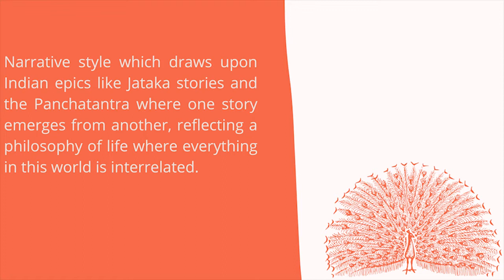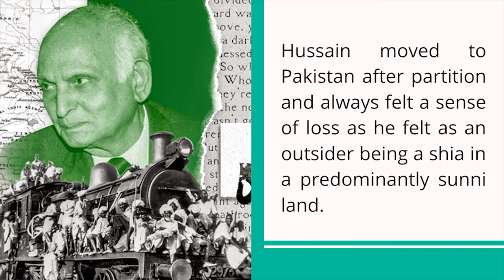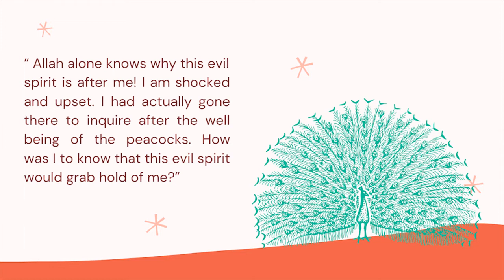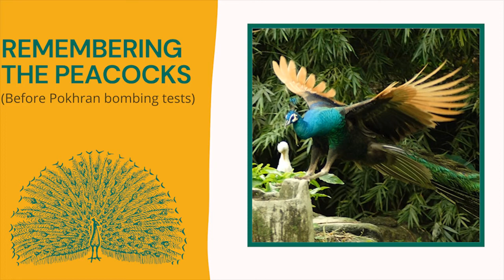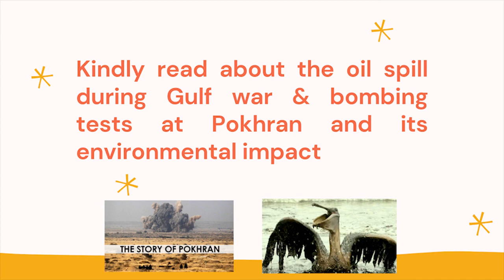A Chronicle of the Peacocks